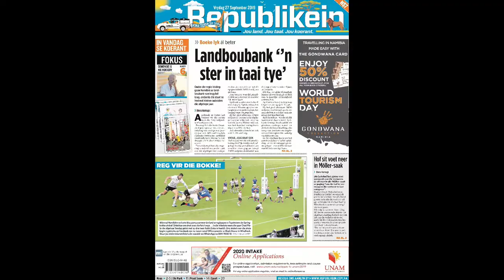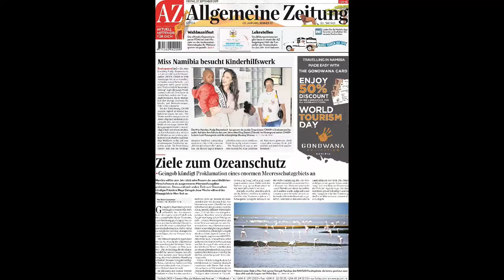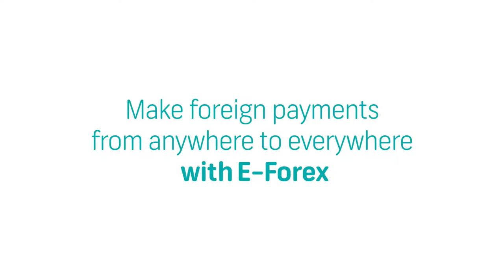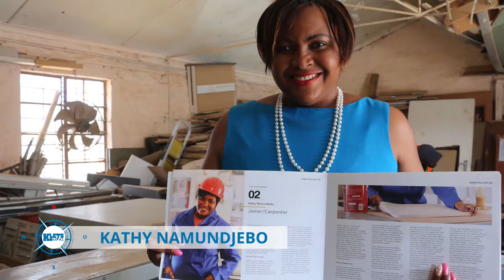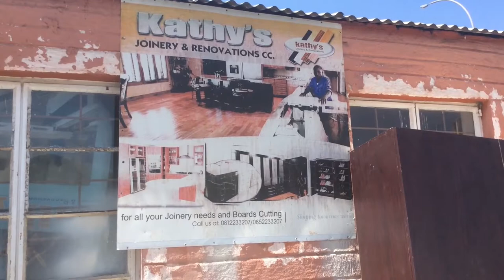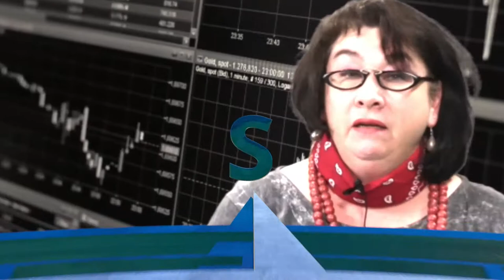Kletskompas - Episode 104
Ons klets op Wêreldtoerismedag regstreeks vanaf Arebbusch Travel Lodge oor vandag se koerante en gesels met Lloyd Zandberg in Totoyta-stad in Japan.
“Ons mense”: Skrynwerker Kathy Namundjebo gesels met Tanja Bause.